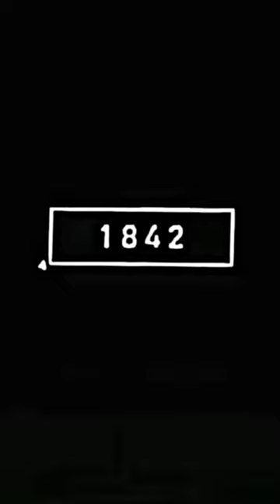Zebra 🦓 #5500 BCE new 🆚 old edit bce zebra.